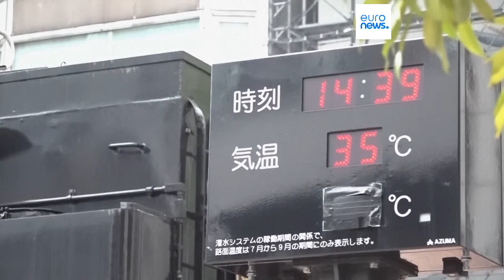2024 será el año más caluroso de la historia jamás registrado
Este año, las temperaturas medias globales han sido 0,71 °Celsius superiores a la media del período 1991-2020.